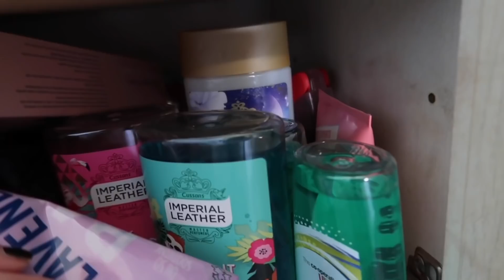DECLUTTER WITH ME! | TOTAL FAIL! | HARRIET MILLS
But the real one is coming soon I promise 😂😬